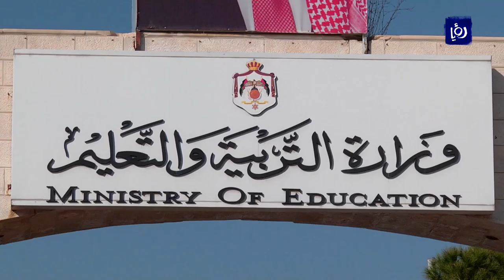"التربية" تقرر عقد امتحانين لورقتين في جلستين منفصلتين لعدد من مباحث التوجيهي - (11-3-2019)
عمَّمَتْ وزارةُ التربيةِ و التعليم قرارَ مجلسِ الامتحانِ العام بعقدِ امتحانِ الثانويةِ العامة لورقتيْن في جلستيْن منفصلتيْن و على يوميْن لعددٍ من المباحثِ خلالَ الدورةِ الصيفيةِ المُقبلة للامتحان.